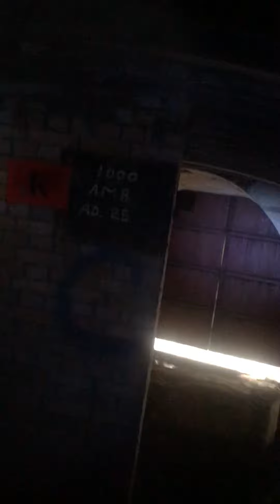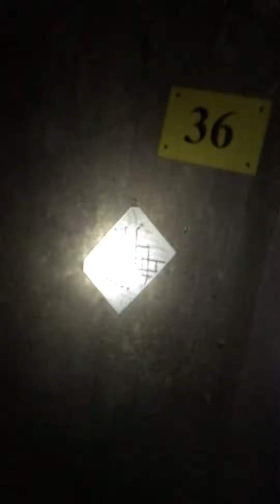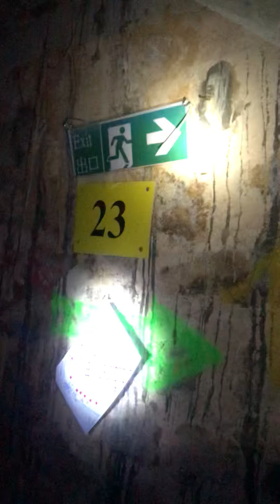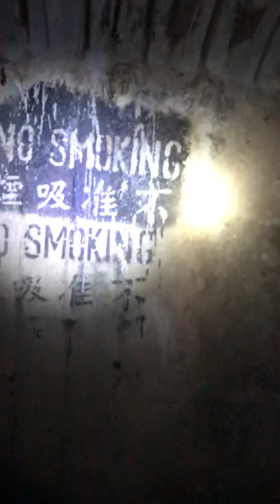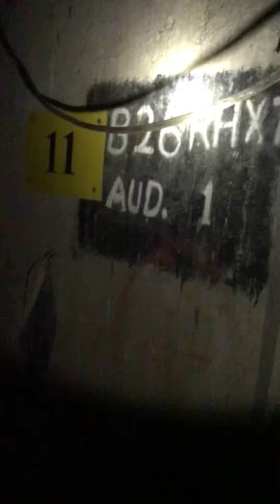One of the Shelters Tunnel in Hongkong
causewaybay areas#hongkong# open for public